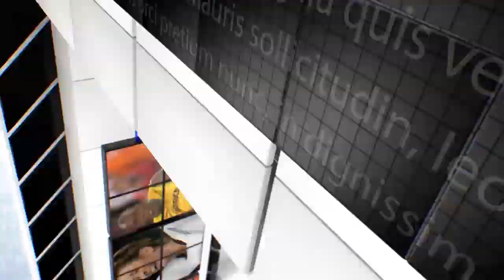IPN NEWS - प्रधान संघ के द्वारा आयोजित सम्मेलन